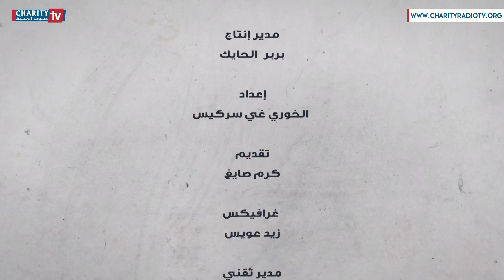كان وصار - القرن التاسع والعاشر: كنيسة تنتشر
كان وصار
برنامج يحكي تاريخ الكنيسة

إعداد: الخوري غي سركيس
تقديم: كرم صايغ